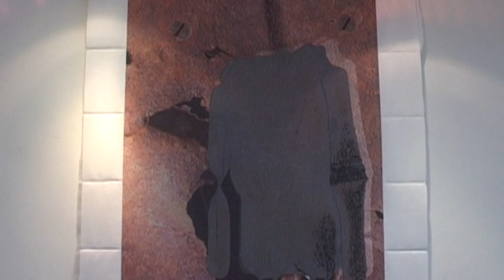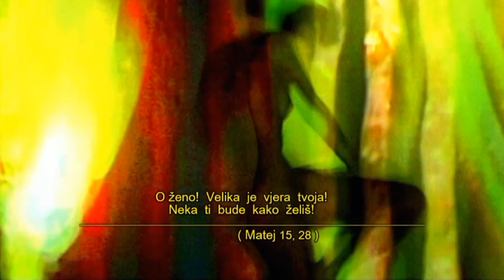IDENTITET ŽENE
Iz emisije Obzori na Jabuka televiziji.